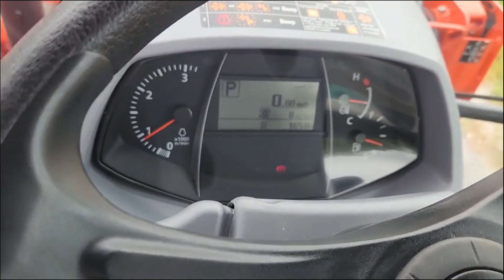2021 KUBOTA M4-071HDC12 For Sale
2021 Kubota M4D-071HDC12 Tractor with Kubota LA1154 Loader,
- 165 Hours,
- Cab / Heat / Air,
- 12 Speed Transmission with Power Shuttle,
- 4 Wheel Drive,
- 540 / 540E PTO,
- 3 Point Hitch with Top Link,
- 2 Set Rear Hydraulic Remotes,
- Differential Lock,
- 3rd. Function on Loader,
- Buddy Seat,
- Quick Attach Loader,
- 72" Universal Quick attach Bucket,
- Grill Guard,
- Cast Iron Rear Hubs
- Front and Rear LED Work Lights,
- Hand and Foot Throttle,
- Suspension Seat,
- Front Windshield Wiper,
- External Mirrors,
- Glow Plugs,
- Sun Roof,
- Sun Visor,
- AM / FM / WB Radio with AUX Port,
- Horn,
- Tilt Steering,
- Tool Box,
- Cup Holder